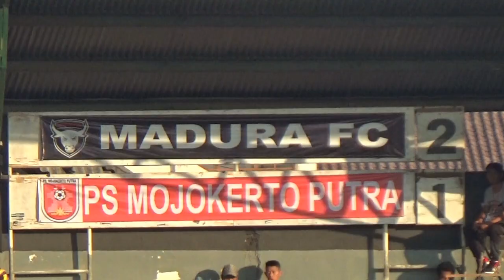LIGA 2 INDONESIA WILAYAH TIMUR || MADURA FC VS PSMP MOJOKERTO - BABAK II